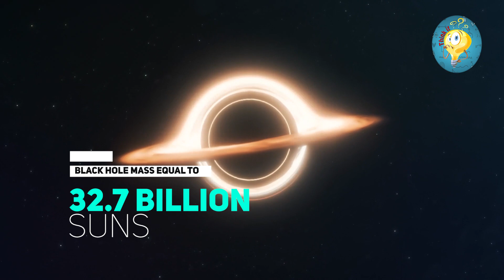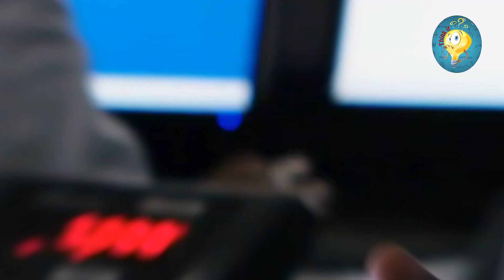ब्लैक होल का सबसे बड़ा रहस्य| Black Hole Escaped a Galaxy| Black Holes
ब्लैक होल का सबसे बड़ा रहस्य| Black Hole Escaped a Galaxy| Black Holes| Think If